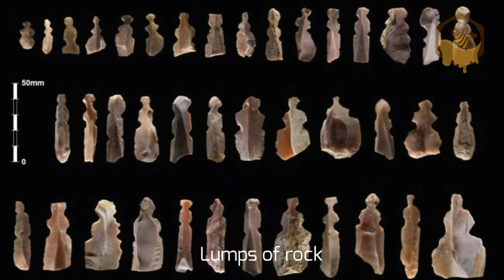Amazing discoveries / Amazing #1# /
1) Tarigrades on the sun
ESA & NASA unveiled the lastest images captured by the agencies Solar orbiter mission.  It also live in temperature -328 degree fahrenheit and 300 degree Fahrenheit.

2) Slow clap for handfish
A mere 200years ago, the smooth fish was so plentful in Australia where it busked in Tazmania's warm, coastal water that it is was among the first fbish species to be scientifically documented down under.

3)Dracula kit
This 19th century Vampire slaying kit. The rate of the kit is $2,500 - $3,700.

4) Tails you lose
When some lizards lose their tails they can grow another one. However sometimes an injured doesn't stop at one tail they grow 2, 3 and times six .  This is a big problem. There 173 species in 63 countries.

5) Greyser aurora
Greyser aurora bridge appears in Iceland's great geryser. This photography also wins astronomy photography awards.

6) A Semi Supernova
A phenomenon that never observed before. No one really understand the universe.

7) Rainbow Butterfly
 A butterfly wings has 7colours of rainbow so it called rainbow butterfly( genus Homolictus).

8) Lumps of rock
A team found more than 100 lumpy fint aritifacts at a dig site called Kharaysin in Jordan. It belong to 7500 B.C.

9) Whole dinosaur in hands
This is a new animal belong to dinosaur and pterosaurs and its size is shocking. They named it Kongonaphon koly or tiny bug slayer.

10) Camera on the beetle
University of Washington have developed a tiny wireless camera that can comfortably sit in the back of the beetle.

11) Black dragon fish
That lives in under  200metres deep sea. It reflects only 0.5% of light that hits it. Meloline protein in melelosomes in the skin of the fish helps to absorb the light.  It is also ultra dark fish because it too black than a new tyres or a insulation tape.